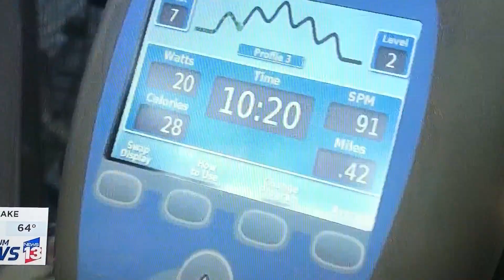Everyday Hero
Founder and Director of NextStep Orlando, Liza Riedel, is recognized as a Every Day Hero here in Central Florida.